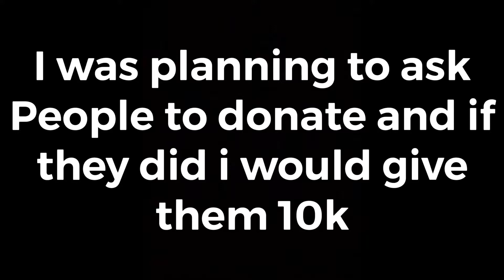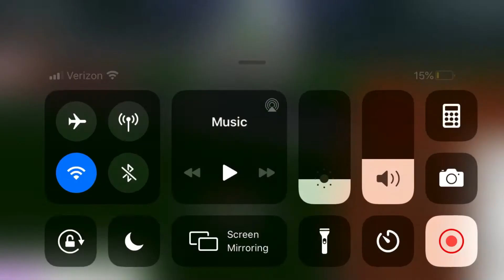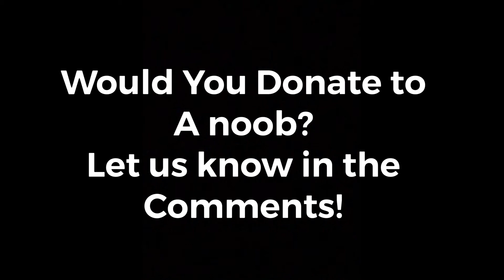Noob Social Experiment (BloxBurg)